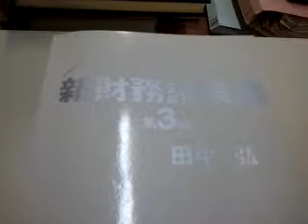新財務諸表論・田中弘著・税務経理協会